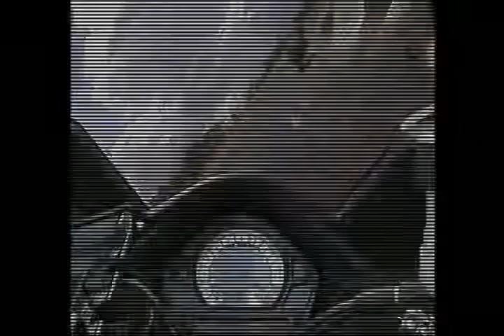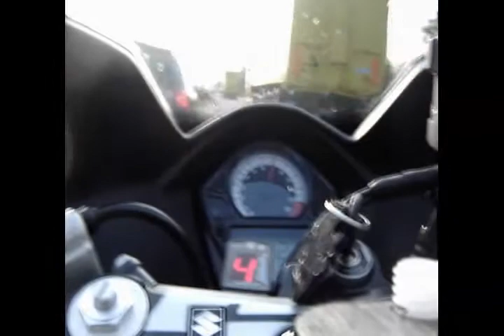VL Movie Part 1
Vatos-loco.de Clip Part 1